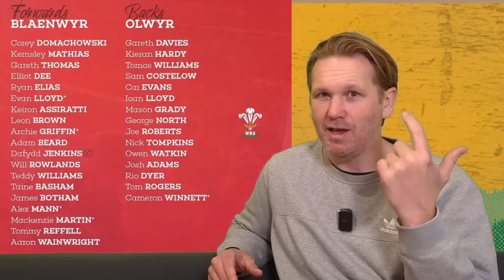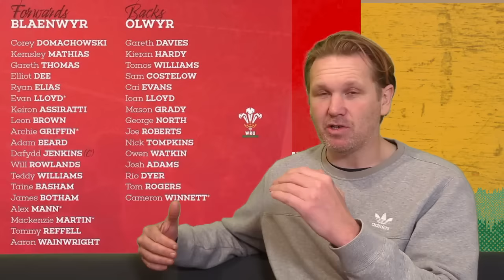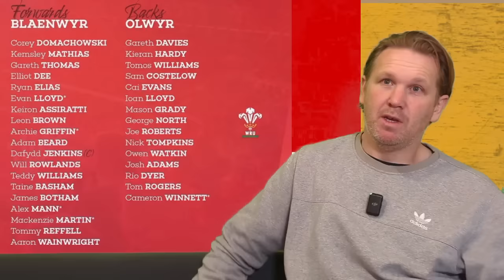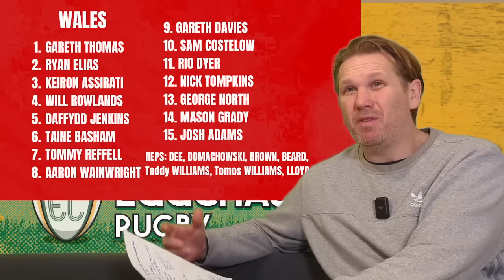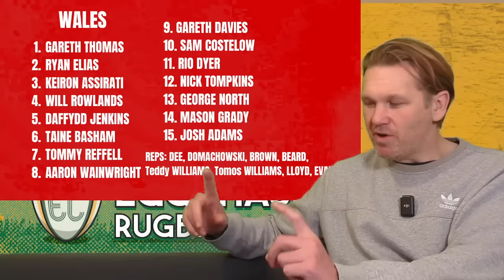WALES 6N SQUAD | TROUBLE AHEAD??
A lot of negativity surrounding Welsh rugby in the wake of the Louis Rees-Zammit news AND a very raw looking Wales Six Nations Squad.